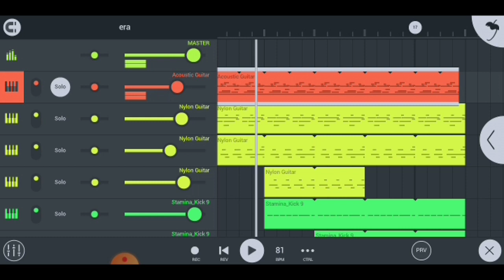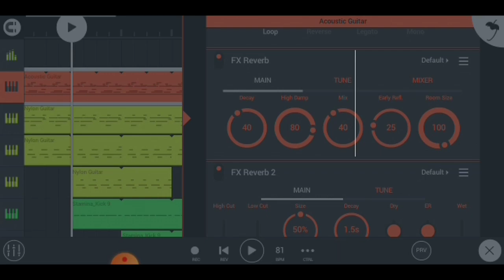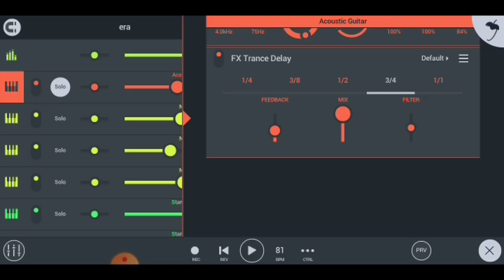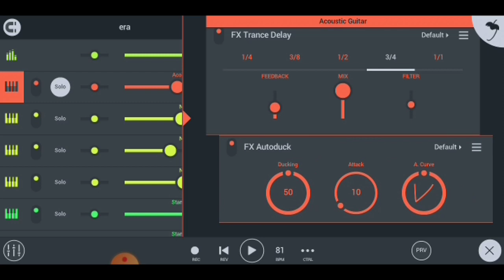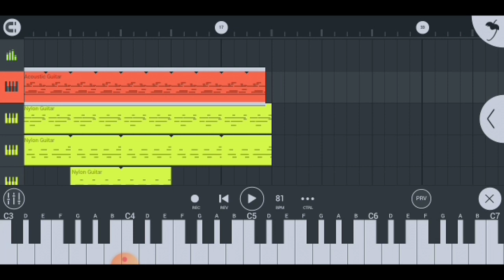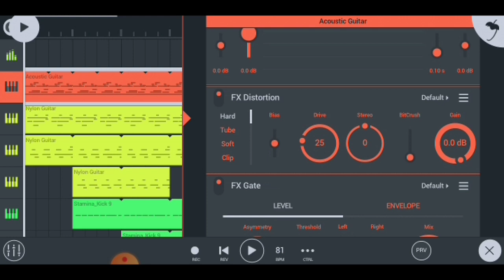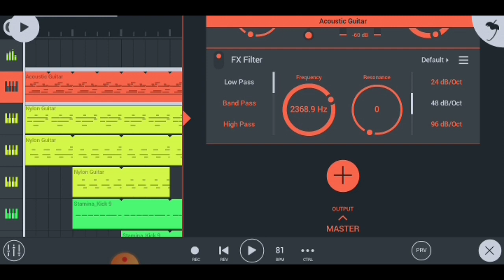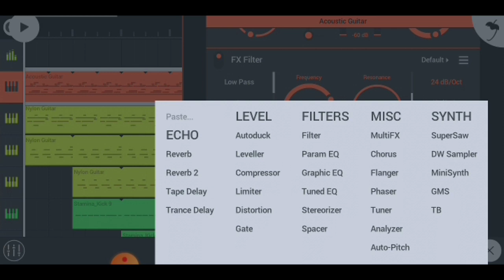Mixing Tips In Fl Studio Mobile - Mixing Mastering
in this video i will show you how Mix Your Track..!!!

Topics -